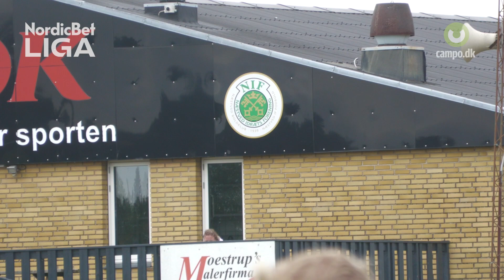NordicBet Liga - Interview med Patrick Birch Braune fra Næstved Boldklub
Spillemyndighedens hjælpelinje: StopSpillet.dk
Selvudelukkelse: ROFUS.NU | Spil ansvarligt | 18+